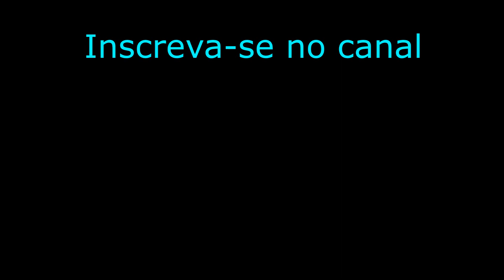SERÁ QUE TEM PEIXE? / TANQUE DE ENGORDA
Pescaria em um tanque de engorda em Minas Gerais, muito peixe... o difícil é conseguir tirar os bitelos sem cortar o líder com aqueles dentes zerados.